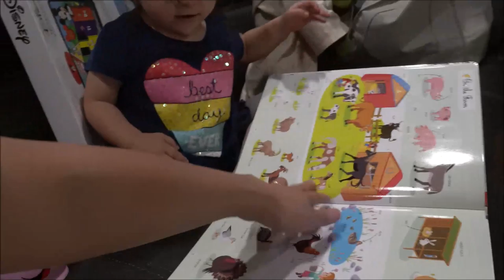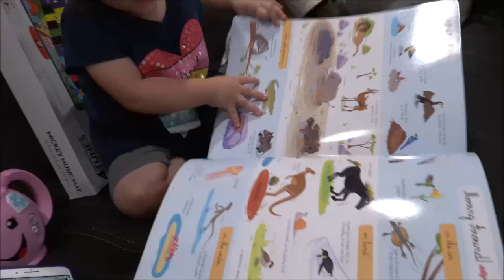Jade Sky 303 ll Jade Ôm Cổ Bà Cố Thắm Thiết Tình Đồng Hương :))